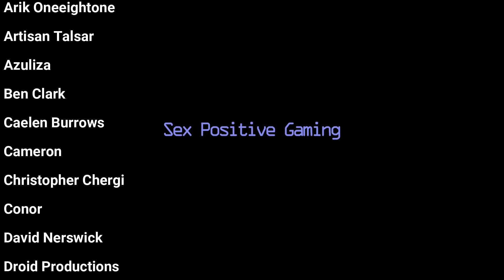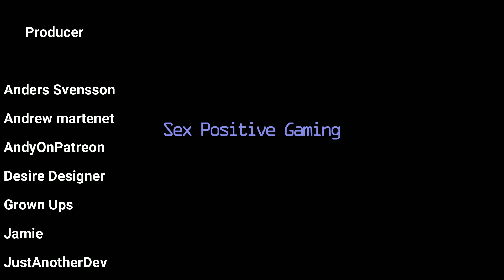Why does the Rance series keep getting Banned?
Today we're going to look at Rance IX and talk about why the franchise is not on platforms like Steam.